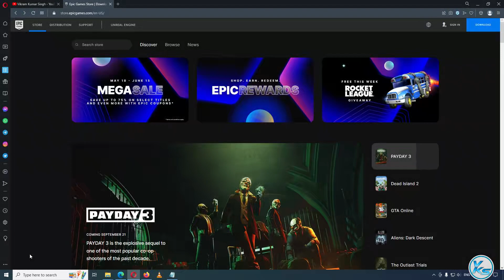🔥 NEXT EPIC FREE GAME Idle Champions of the Forgotten Realms PACK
CREDITS: idle champions of the forgotten realms, Codename Entertainment And Epic Games Store

Useless Tags :
idle champions of the forgotten realms pack FREE FOREVER EPIC GAME STORE
FREE Games idle champions of the forgotten realms pack (Epic Games Store)
How to Download idle champions of the forgotten realms pack From EPIC GAMES STORE 100% Free
How to Download and Install pack champions of the forgotten realms dlc
How to Download idle champions of the forgotten realms pack
How to Install idle champions of the forgotten realms pack
idle champions of the forgotten realms pack download free
idle champions of the forgotten realms pack download
idle champions of the forgotten realms pack games
idle champions of the forgotten realms pack Gameplay
epic games free game 22 June
22 June games
today's games
idle champions of the forgotten realms pack full game
idle champions of the forgotten realms pack game download free
idle champions of the forgotten realms pack free game steam
idle champions of the forgotten realms pack free on pc
idle champions of the forgotten realms pack free online game